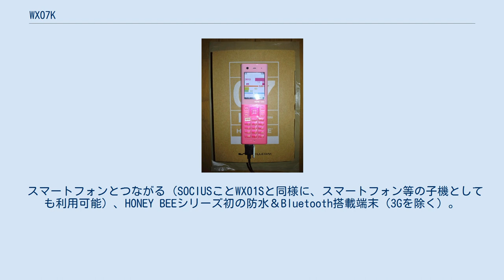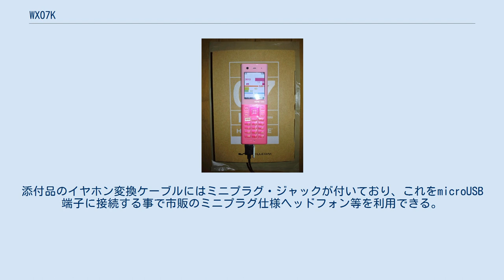WX07K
京セラ 」 HONEY BEE (携帯電話) 」 WX07K WX07K（ダブリューエックス ぜろなな ケー）とは、ワイモバイル（旧ウィルコム）向けに供給された京セラ製の音声用PHS（W-OAM）端末である。
ペットネームは、日本語でミツバチを意味するHONEY BEE 5（ハニー・ビー ファイヴ）。
 「Y!mobile」へのブランド移行後も、本端末は従来のウィルコムブランドのままで販売されている。
 スマートフォンとつながる（SOCIUSことWX01Sと同様に、スマートフォン等の子機としても利用可能）、HONEY BEEシリーズ初の防水＆Bluetooth搭載端末（3Gを除く）。
筐体は先代機種のWX350Kよりもさらに縦長となり、側面部の丸みを帯びた処理が、手にした時の持ちやすさに貢献している。
そして、シリーズの個性ともいうべき華やかなカラーバリエーションも、上下2分割の大胆な配色となっている。
この機種からイヤホンマイクがmicroUSB端子に変更されたため、既存の平型端子のものは利用不可能である。
添付品のイヤホン変換ケーブルにはミニプラグ・ジャックが付いており、これをmicroUSB端子に接続する事で市販のミニプラグ仕様ヘッドフォン等を利用できる。